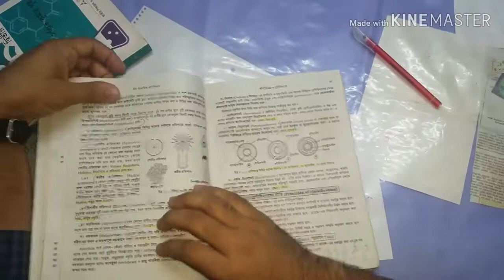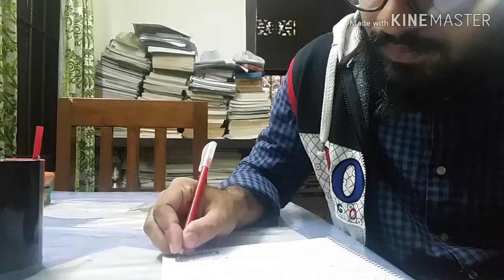2nd timer(Secondtime)বাংলা শর্ট ফিল্ম / Md Shahanur Rahman Shahan / Director Md Mokbul Hussain Jamal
2nd timer দের জীবন কাহিনী।